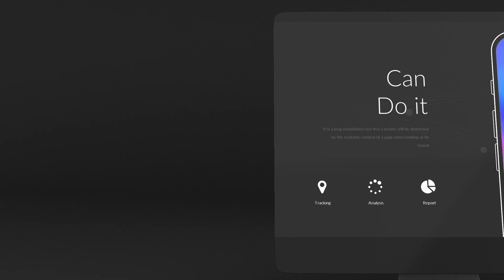Dark Monitor Mockups | After Effects Template | Product Promo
Special Thank You to tolodgorodec!